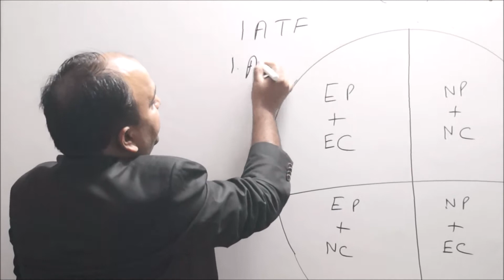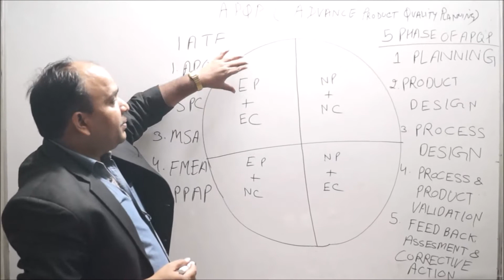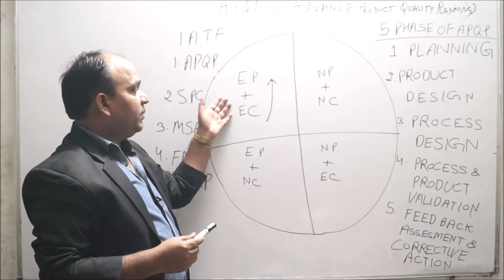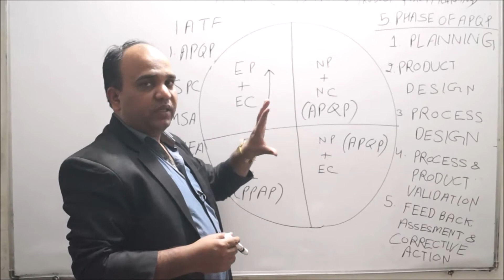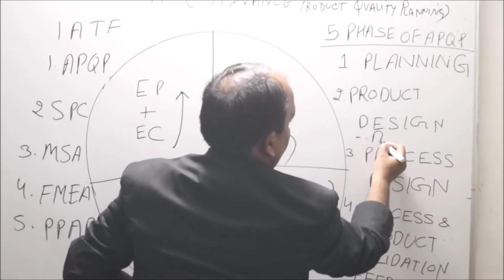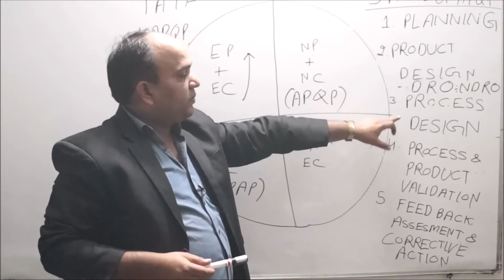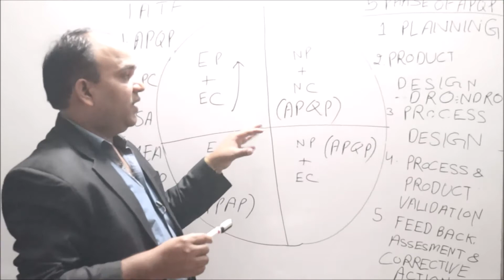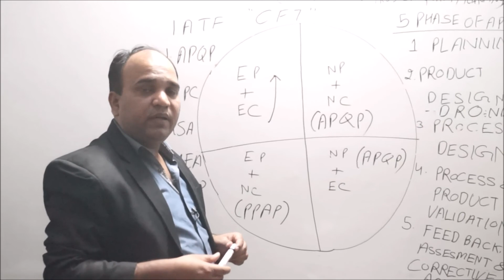QUALITY CONTROL - WHAT IS APQP (ADVANCE PRODUCT QUALITY PLANNING) IN HINDI BY NEERAJ SHUKLA SIR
KRISHNA AUTOMATION